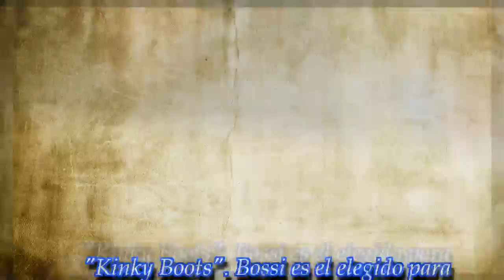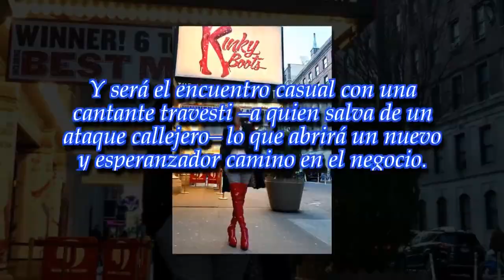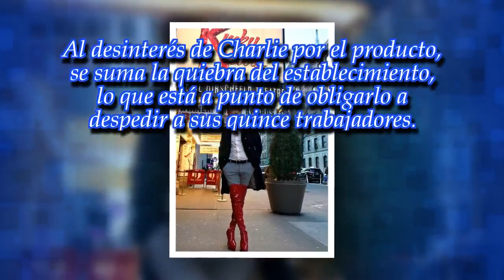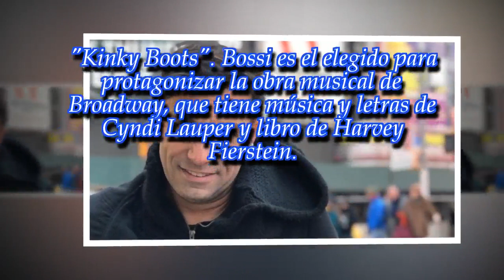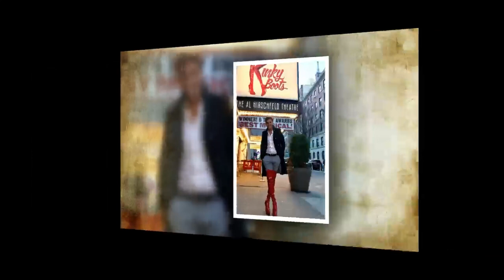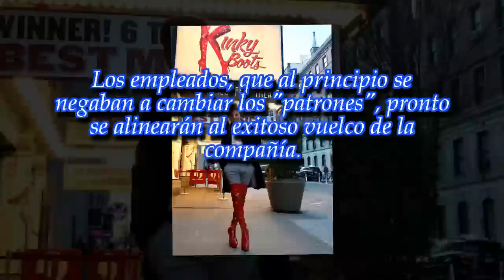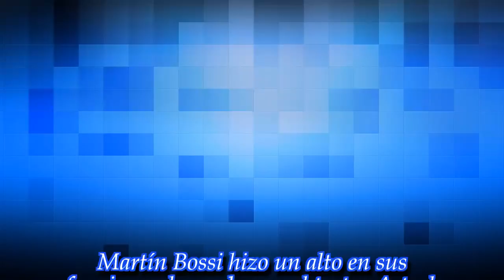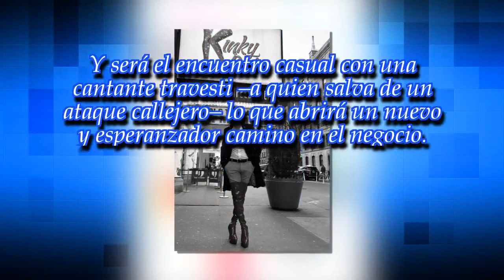Martín Bossi se calzó las bucaneras